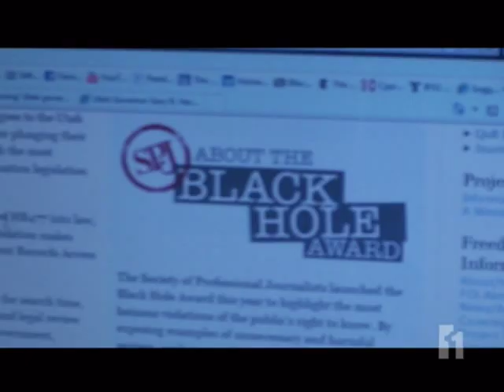BYU ElevenNEWS A Black Hole On the Legislature s